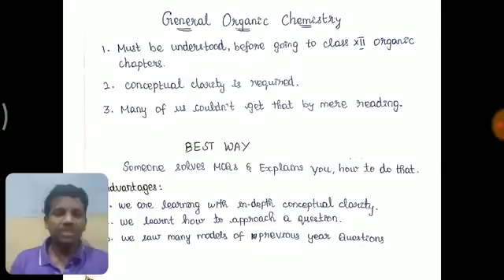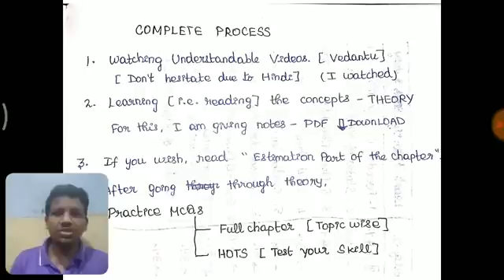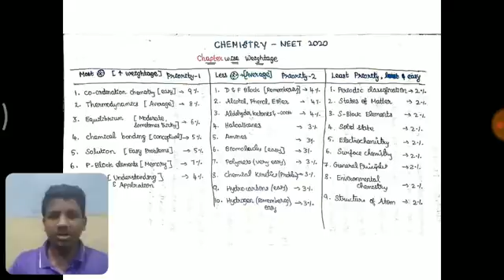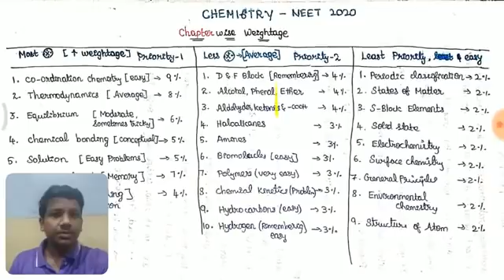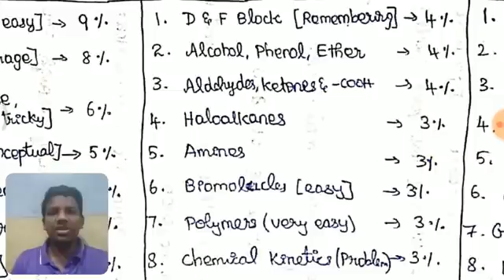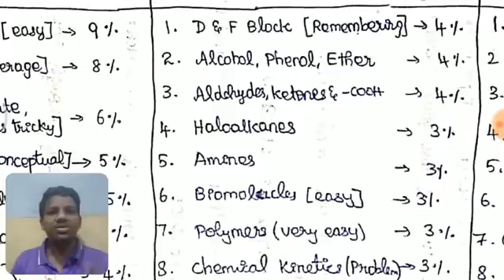How to Master Organic Chemistry😱How to prepare effectively In 20 Minutes தமிழில்😎5 SECRET TIPS NEET